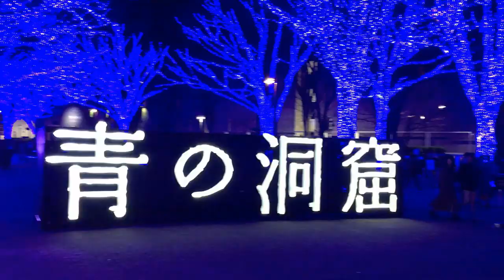Shibuya Blue Caves - Winter Illumination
Shibuya Blue Caves is a Popular Christmas - Winter Illumination in Tokyo